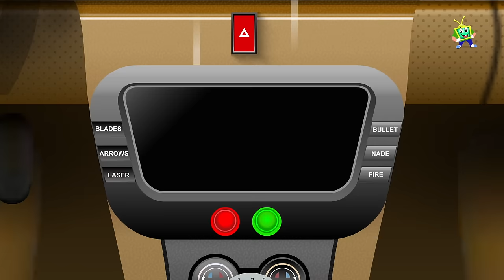Supercar Rikki & Quicky Ambulance Save Elderly Lady from Rash Biker!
Hello Kids, In this Video Red SuperCar Rikki Saves the Old Woman with the help of Quicky The Ambulance and catches the Rash Biker! Also, watch there's a Fire truck FIREY for rescue. Let's watch along with other cartoon videos for children for Fun entertainment and also to inspire children's creative imagination in the most unique way possible.